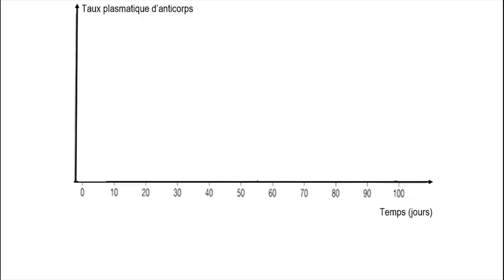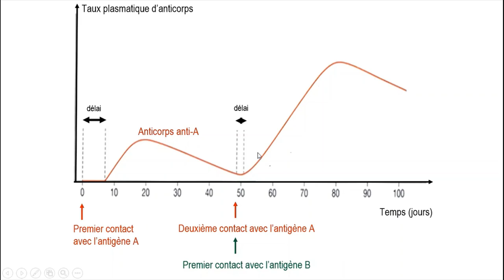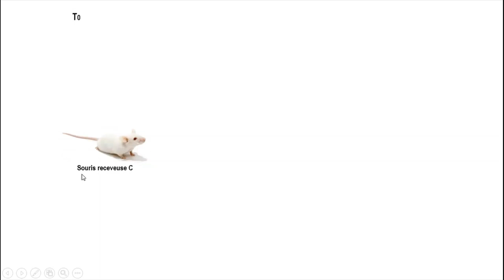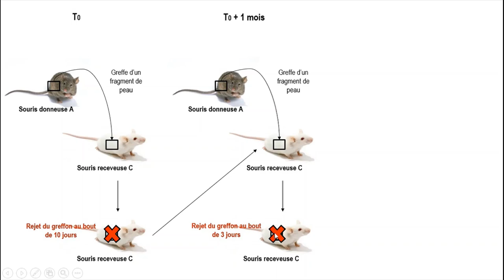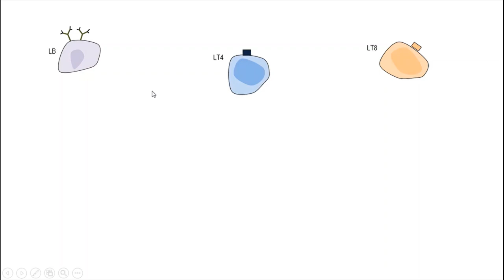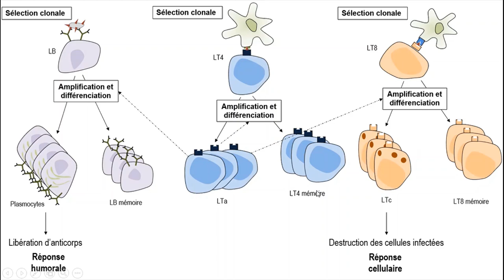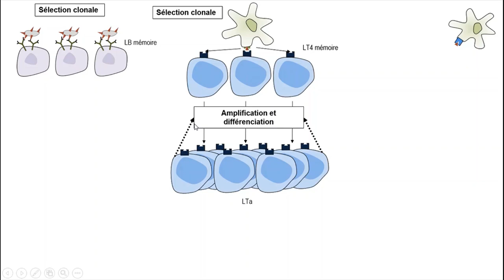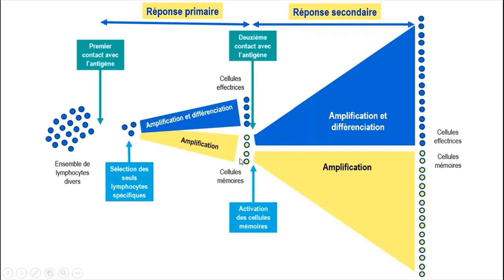SVT - Première - Vaccins, réponse immunitaire secondaire et phénotype immunitaire (1ère partie)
SVT - COURS - Vaccins, réponse immunitaire secondaire et phénotype immunitaire (1ère partie)